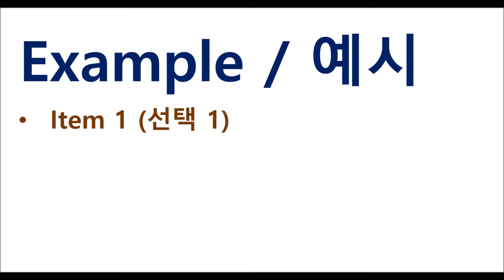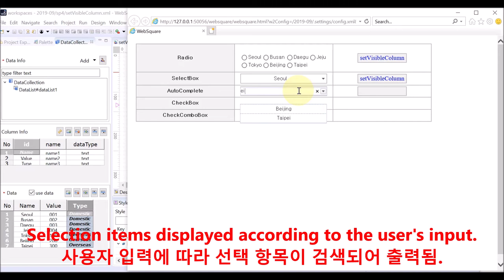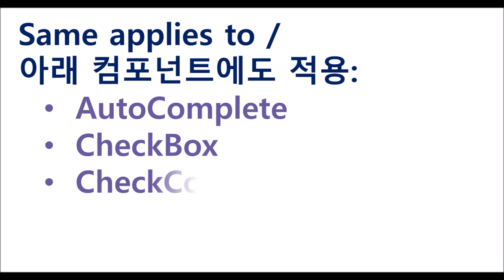AutoComplete - visibleColumn & visibleColumnFalseValue & setVisibleColumn | WebSquare5 - Quick Guide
00:00 Introduction
00:05 Goal
00:10 Example
00:19 Related Properties
00:31 DEMO
02:51 Related Components
03:01 End of DEMO

Hide certain selection items.

Related APIs
   visibleColumn
   visibleColumnFalseValue
   setVisibleColumn()